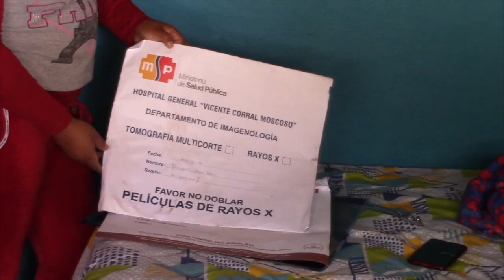Padre de familia trabajador de construcción está postrado a causa de un accidente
Angel Rumpilla junto a otro compañero trabajador de la construcción, en el mes de enero sufrieron un accidente de tránsito que los mantendrá inmóviles por uno y tres años respectivamente debido a fracturas en sus extremidades inferiores. Por la saturación de los hospitales públicos -dice Ángel- allí no le intervinieron quirúrgicamente por lo que tuvo que acudir a una clínica particular. Pero hoy, su situación económica es difícil por el costo y, a ello se suma la imposibilidad de trabajar para mantener a su familia. Si usted desea contactarse con él, hágalo por llamada a celular o whatsapp al 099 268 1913